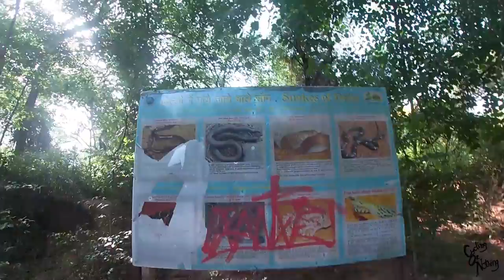You can't miss this place | Sanjay Van Delhi | South Delhi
Hey Amigos,
I am Martand Sharma.

About this video:

In this video, I went to Sanjay Van with my friend who is a mimicry artist. Sanjav Van is located in the Aravali Hills area near Qutub Minar. It is a sprawling city forest area which is spread over 443 acres and it is one of the most thickly wooded areas of the city's green lungs. The nearest metro to Sanjav Van is Malviya Nagar and Saket metro station which is on the yellow line.